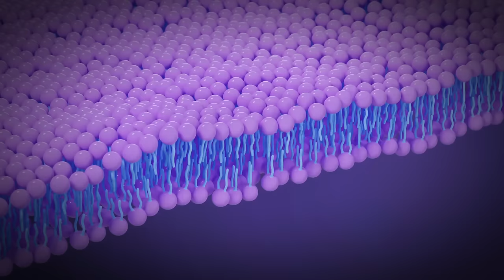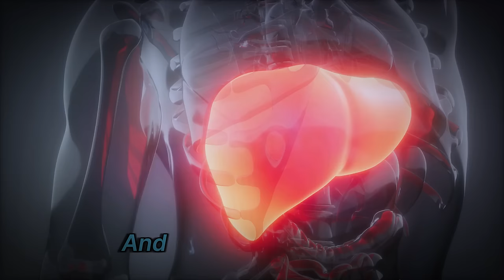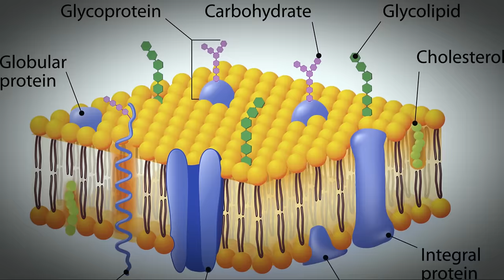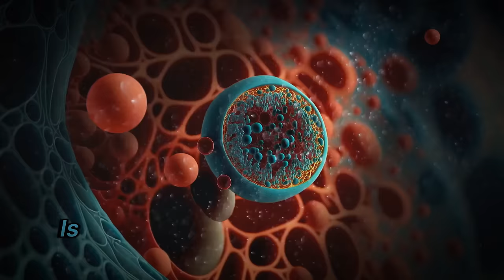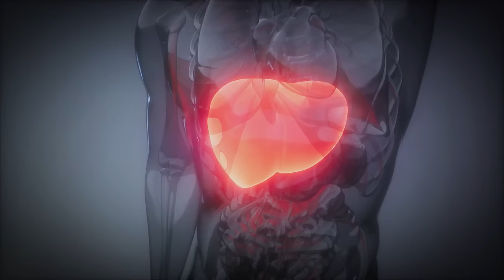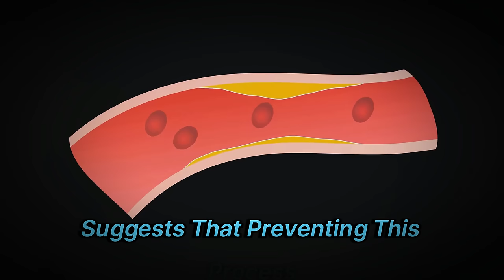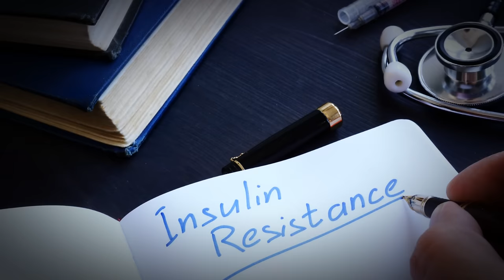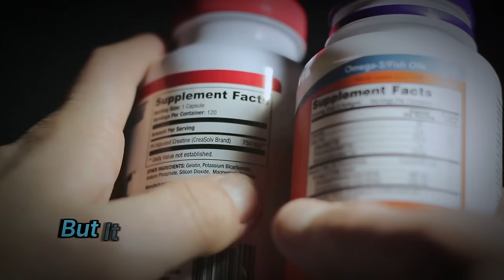Newly Discovered Cause of Insulin Resistance - Is Not Sugar or Saturated Fat - Dr. Venn Watson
Discover the groundbreaking research of Dr. Stephanie Venn-Watson, who has uncovered a surprising cause of insulin resistance and cellular fragility that's not linked to sugar or saturated fat. Learn how a deficiency in a specific fatty acid, C15:0, leads to a cascade of health issues including metabolic syndrome, diabetes, and accelerated aging. This video dives deep into the science behind ferroptosis and explores real-world solutions to combat these conditions. Watch now to understand how this discovery could revolutionize metabolic health and aging!

Unveiling Ferroptosis: The New Cause of Insulin Resistance

OUTLINE:
00:00 Introduction to Cellular Fragility
01:51 A New Way Cells Die
03:56 The Impact on Insulin Resistance and Metabolic Syndrome
06:02 Lessons from Dolphins and the Discovery of Cellular Fragility Syndrome
07:31 Implications for Human Health and Aging